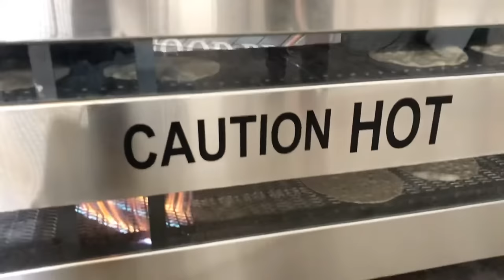business with Automatic Roti / Yufka / лаваша / kubbos / روٹی Making Machine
CHAPATI MAKING MACHINE/ ROTI MAKER MACHINE (JK-1312)

Roti     Chapati      Tortilla     Flatbread     pita     Podpłomyk     Ngome flatbread     Indisches Fladenbrot     lavash    Indian Bread      kuboos      Lefse     রুটি      रोटी     روٹی     лаваша    Roti canai      Gözleme    Yufka    bazlam     khubz      Sabaayad      matzo     matzah     Chapati maker machine     Roti maker machine      автомат для приготовления лаваша     roti maak masjien      Fladenbrot Maschine       နံပြာ     Tunnbröd
آلة صانع الخبز المسطح      տափակ հաց պատրաստող մեքենա         دستگاه نان ساز
Automatic chapati - roti maker / Full setup for roti maker machine
Pita bread machine, روٹی مشین
Khubz machine
Sabaayad mashiinad

The conveyor machine is a very advanced and high - tech machine that assists in the creation of consistently outstanding chapati. Chapati eating is simple, but preparing the same chapati takes skill and experience. This machine can produce immaculate chapati at a rate of 800 chapati per hour. In restaurants and industrial kitchens, the chapati machine can be used as a live counter.

The Leading Manufacturer and exporter of all types of food processing machinery as per DGFT reports.The Company Is CE-191561-EEPC CIN-AN ISO 9001:2015 Quality Management System Certified Company At Global Euro Accreditation Centre.

MFG By:  Jk's Engineering Works  (Rajkot-Gujarat-India)
Address: JK’S Engineering Works (India)
                 1/6 Ved Vadi,
                 Opp. Allwyn Cable,
                 Nr D-mart Mall,
                 Gondal Road,
                  Rajkot-360004, Gujarat, India